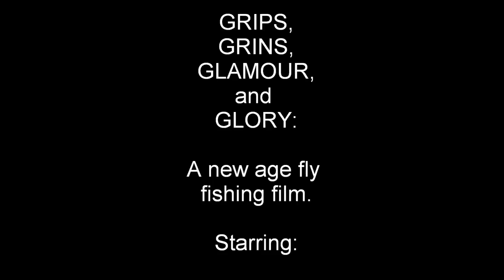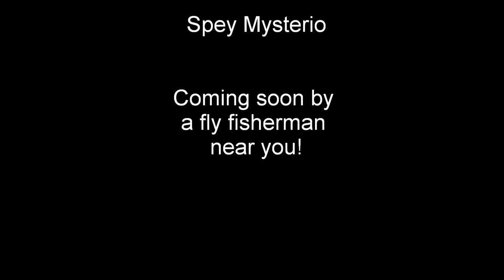Trailer: A New Age Fly Fishing Film